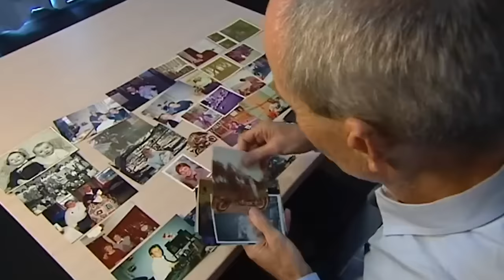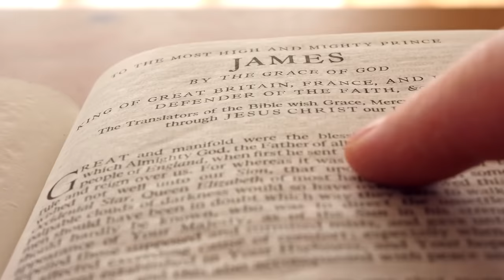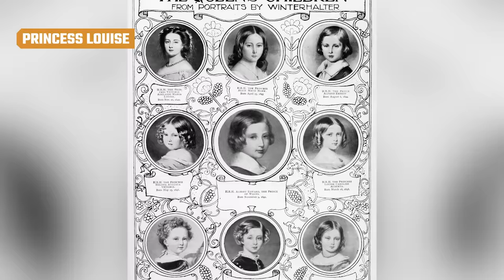British Royals With Rumored Illegitimate Children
British royals have a long history of illegitimate children, many of whom were openly acknowledged. But what about those that were kept secret? Could it be true that Prince Harry is not actually the King's son?

Henry VIII | 0:00
Henry I | 1:30
Princess Margaret | 2:18
Prince George, Duke of Kent | 3:27
William IV | 4:46
Charles III | 5:35
Princess Diana | 6:37
Richard III | 7:51
Charles II | 8:54
James II | 9:57
Princess Victoria | 10:52
George III | 11:51
Edward IV | 12:55
Princess Sophia | 14:06
Princess Louise | 15:03